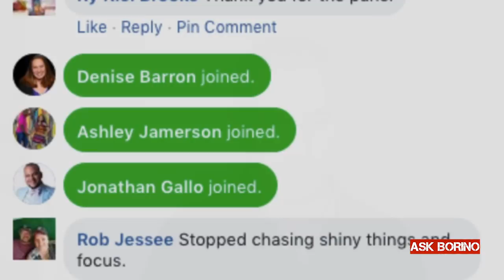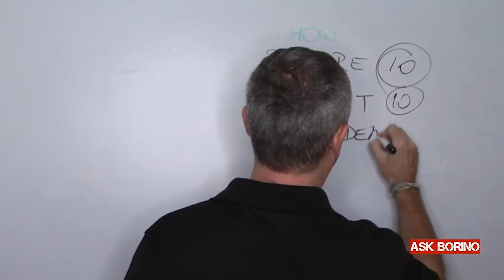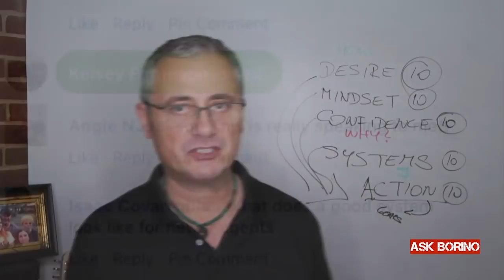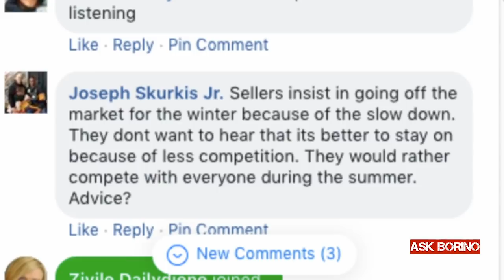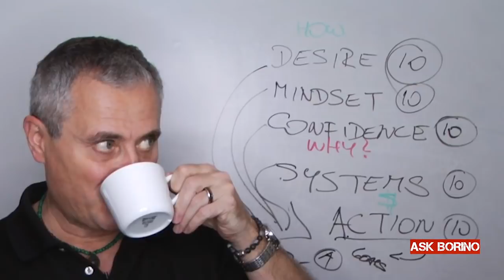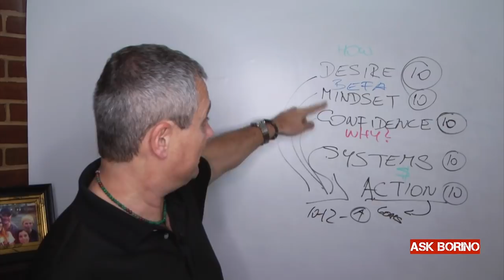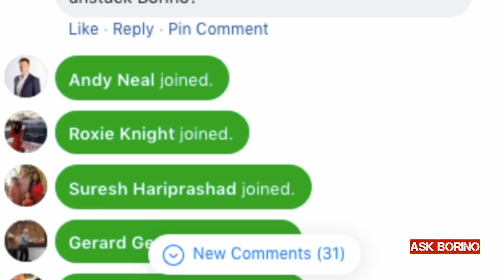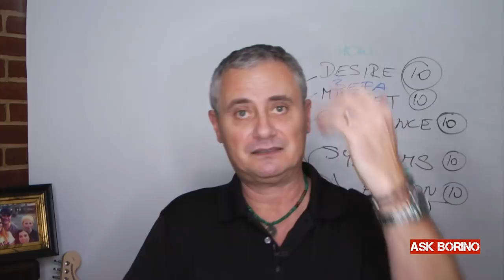5 Tips to CRUSH it in Real Estate - Borino Coaching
5 Tips for Real Estate Agents to CRUSH IT in this business - especially if you don't have enough business.
Every week on Real Estate Rockstars, your coach Borino shares techniques and tips to help you with prospecting, follow up, getting clients - and becoming a successful broker or real estate agent.